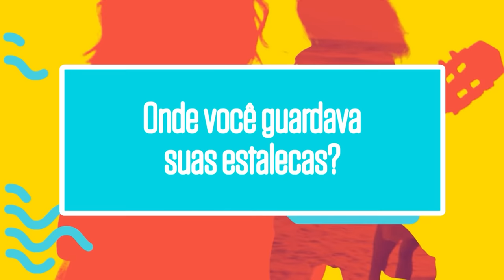Lucas e Hadson DANÇAM para Boca Rosa | TVZ Mistura | Humor Multishow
Bianca "Boca Rosa", Lucas e Hadson invadiram o TVZ, tacaram fogo no parquinho, responderam perguntas sobre o programa e adivinharam músicas da edição ao contrario.

🎥 ASSISTA TAMBÉM 🎥